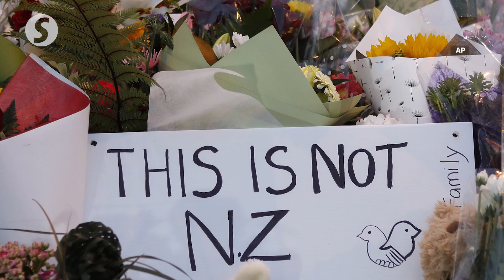Date set for sentencing of New Zealand mosque shooter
The sentencing hearing for an Australian man accused of killing 51 Muslim worshippers in New Zealand’s worst mass shooting has been set to begin on August 24.

Brenton Tarrant pleaded guilty to all charges in a Christchurch High Court hearing earlier this year.

Justice Cameron Mander said the hearing is estimated to last three days, but it will take as long as is necessary.